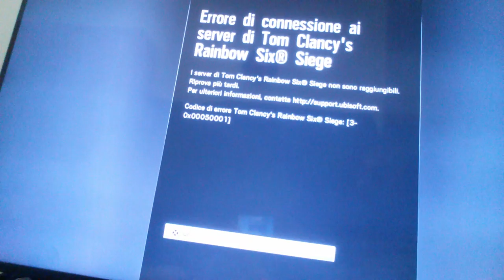Live ITA sono crashati tutti i live del mondo poi dici che uno bestemmia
Riparto subito comunque con rocke league o fallout 4
epic super mega fail